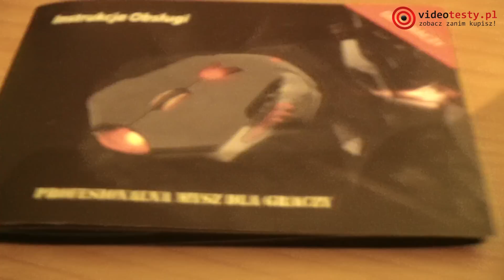Recenzja Delux M811 - Tania Mysz Dla Graczy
Laptop ASUS X551 + Drukarka CANON za 1099zł. Zobacz Promocję ►

Redakcja Portalu
VideoTesty.pl